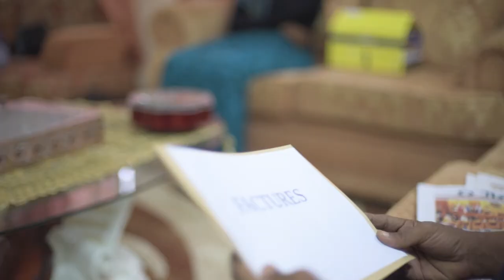Publicité Laposte de Djibouti : Delivery Express